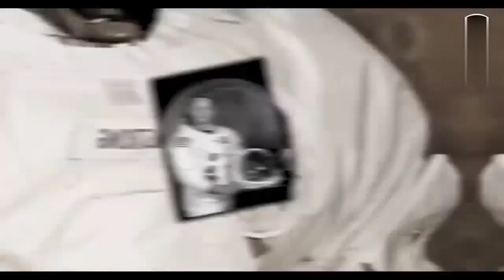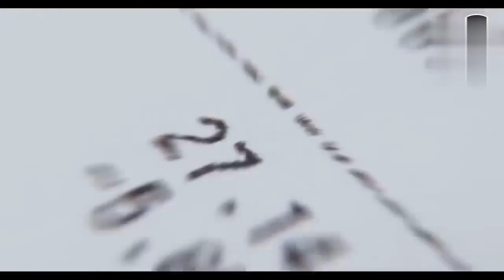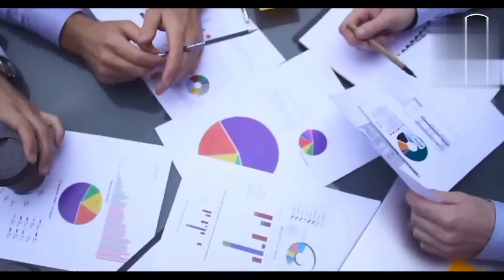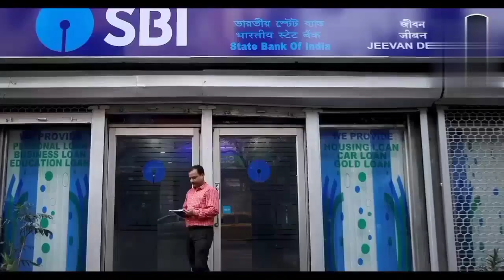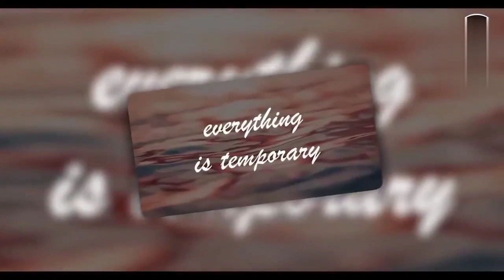इन कमाल के USEFUL GADGEts|| Kamal ke life hack ।। its fact gadgets usefuls || it's|fac.20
इन कमाल के USEFUL GADGETS को आप भी नही जानते थे ।। its fact gadgets usefuls || fact || it's|FAC.20

inquiry questions
fact channel
Fact video
about fact
amazing facts
it's Fact

Gautam D fact--- This channels allabet and action e-Thickly the purpose of sharing the information or knowledge not to hurt with the feeling of anyone

This channel for mor knowlegeable fact video

1) This video has no negative impact on the original works (It would actually be positive for them)

2)This video is also for teaching purposes.

3) It is not transformative in nature. 4)I only used bits and pieces of videos to get

the point across where necessary. 5) Some images are also used just for giving the

others web.